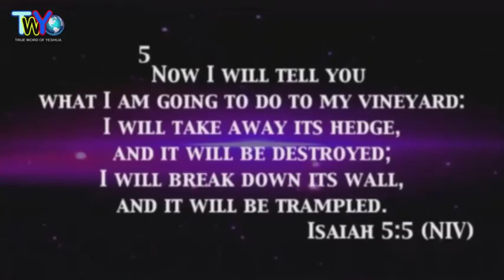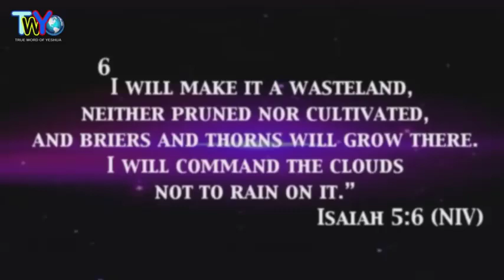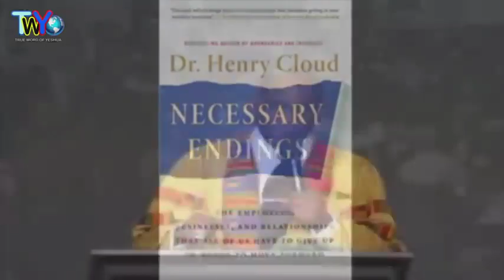Coming Out Smelling Like A Rose II Jamal Harrison Bryant 2021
jamal harrison bryant 2021 jamal harrison bryant new birth jamal harrison bryant sermon

Jamal Harrison Bryant born May 21, 1971 is an American minister and author. He is the senior pastor of New Birth Missionary Baptist Church. Jamal Harrison Bryant is a graduate of Morehouse College and of Duke University. Jamal Harrison Bryant received his doctorate of ministry degree from the Graduate Theological Foundation.
In December 2018, Bryant transitioned from Empowerment Temple African Methodist Episcopal Church in Baltimore, Maryland to Atlanta, Georgia to pastor New Birth Missionary Baptist Church in DeKalb County.
Jamal Harrison Bryant  has a younger sister. Jamal Harrison Bryant was raised in Baltimore, Maryland where, as a child, he attended his father's church Bethel A.M.E. Church. Jamal Harrison Bryant preached his first sermon when Jamal Harrison Bryant was 18 years old at Bethel titled "No Pain, No Gain."
Bryant attended Morehouse College where he earned an undergraduate degree in political science and international studies. Jamal Harrison Bryant obtained a master's of divinity degree from Duke University in Durham, North Carolina. Jamal Harrison Bryant received a doctorate of ministry degree from the Graduate Theological Foundation. Bryant is a member of Kappa Alpha Psi fraternity.